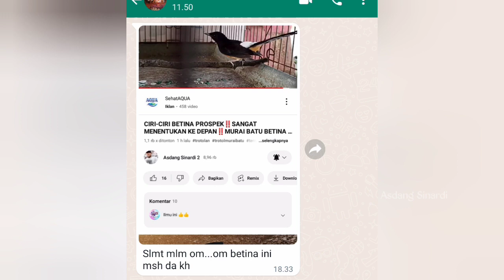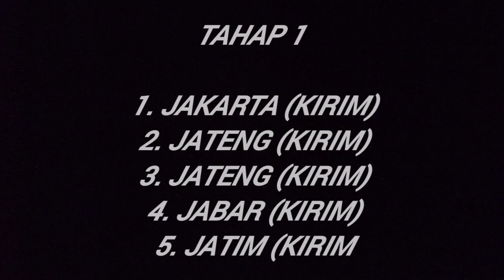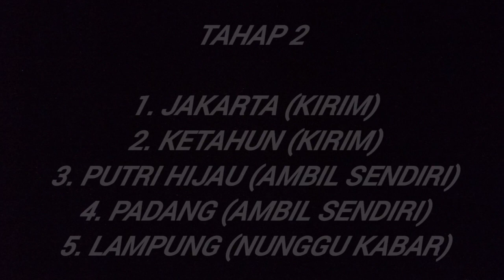BERANGKAT KE JAKARTA, JAWA TIMUR, JAWA TENGAH, DAN JAWA BARAT‼️TROTOL, BETINA, DAN PEJANTAN‼️TAHAP 1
TAHAP 1 AKAN BERANGKAT KE PULAU JAWA.
ESTIMASINYA BERANGKAT DARI BENGKULU PADA HARI SABTU MINGGU.

SALAM PETERNAKAN V4N BF BENGKULU.